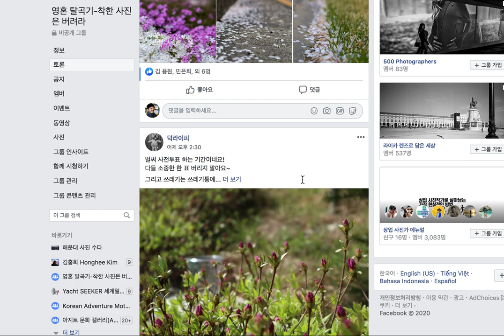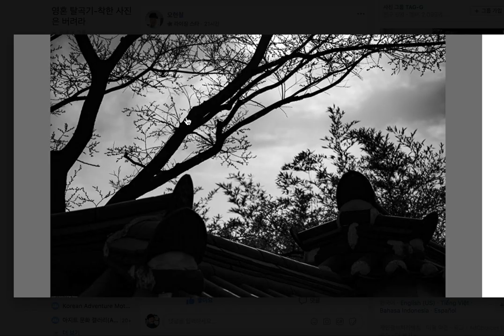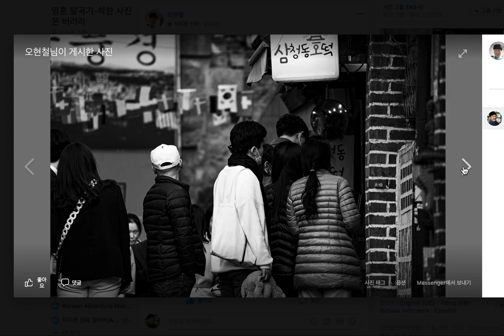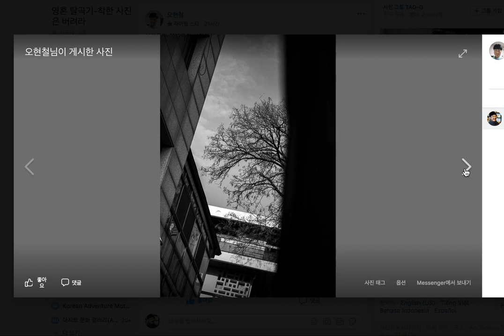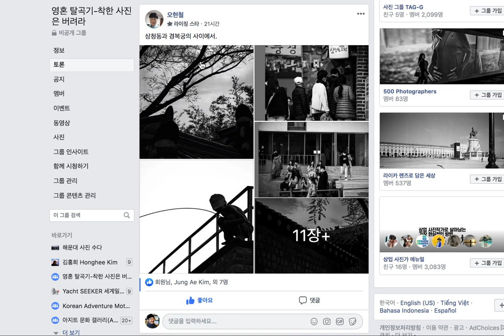10-45.사진기 공부와 사진 공부의 차이점/착한 사진은 버려라